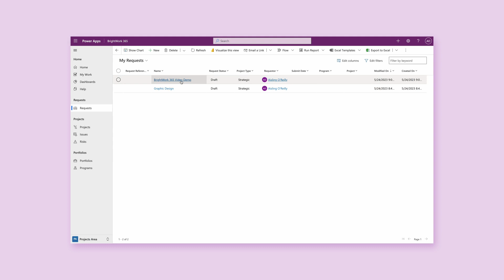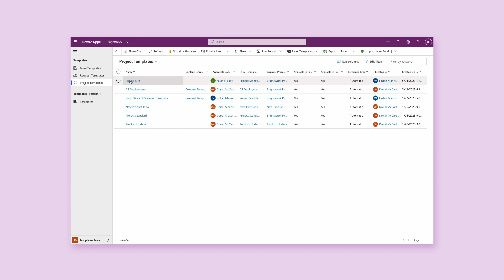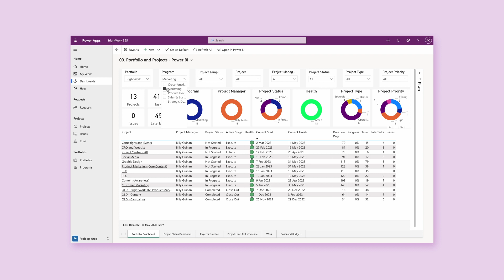BrightWork 365 - A quick look at the complete PPM solution for Microsoft 365.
Everything you need to manage Project Requests, Projects, and Portfolios with Microsoft 365, Power Platform, and Microsoft Teams. Now make project management easier on your familiar platform using Microsoft Apps and MS Office that your teams are already used to. Managing tasks with remote teams was never this easy!